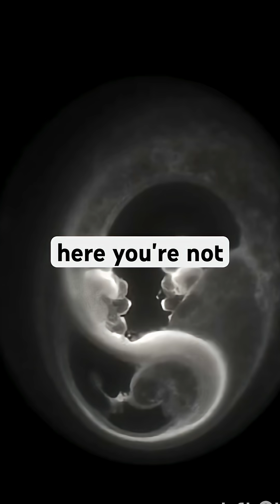Inside Her Womb Two Souls Whisper Together”😍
1.twins in womb

2.twins fight in womb

3.how twins grow in womb

4.non identical twins in womb

5.fraternal twins in the womb

6.do twins fight in the womb